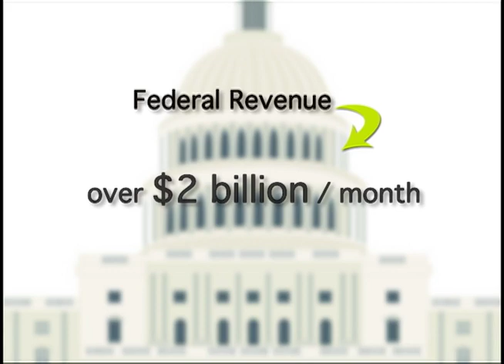Bringing the Debt Ceiling Deadline Home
This week in "Presidential Perspectives," I sit down with OCPA's fiscal policy analyst to discuss what every Oklahoman needs to know as the debt ceiling deadline approaches.